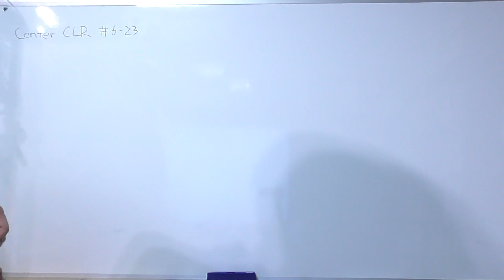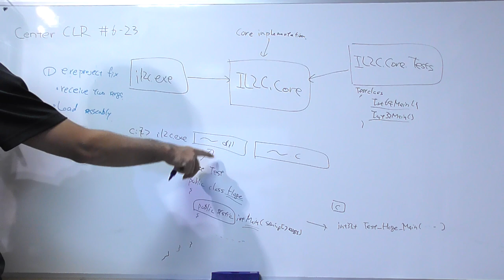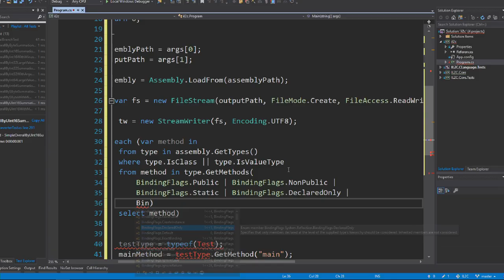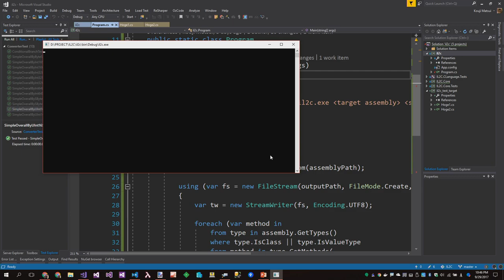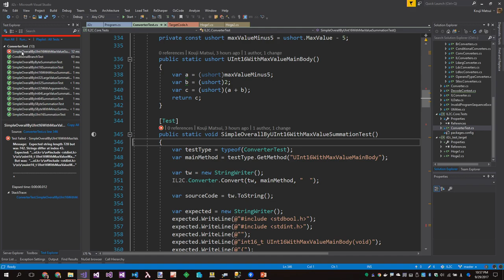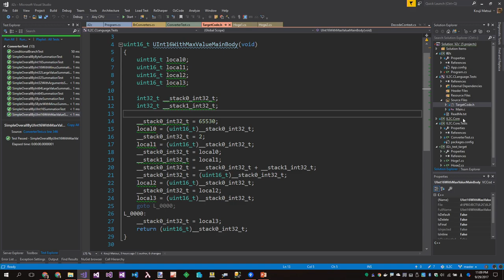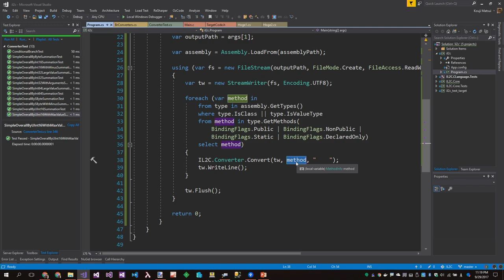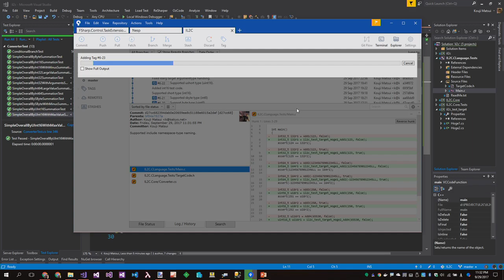Making archive IL2C #6-23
"Support tool-like usage."